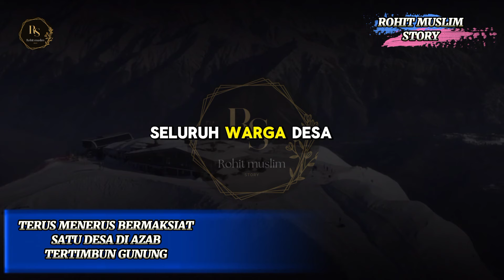TERUS MENERUS BERMAKSIAT SATU DESA TERTIMBUN GUNUNG | DESA LEGETANG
TERUS MENERUS BERMAKSIAT SATU DESA TERTIMBUN GUNUNG | DESA LEGETANG kisahislami kisahinspiratif kisahnabi edukasi motivasihidup alquran islam legetang bermaksiat #gunung

Ini kisah pilu tentang Dusun Legetang di dataran tinggi Dieng, Jawa Tengah. Legetang adalah sebuah dusun yang bersama ratusan warganya 'hilang' dalam semalam, 67 tahun silam.
Dusun Legetang saat itu berada di Desa Pekasiran, sebuah desa di pegunungan Dieng, Kecamatan Batur, Kabupaten Banjarnegara. Dusun yang ditinggali 450 jiwa itu rata dengan tanah karena tertimbun longsoran Gunung Pengamun-amun pada 17 April 1955.

Kini, Dusun Legetang tinggal nama, dikenang dengan sebuah tugu beton setinggi 10 meter. Tugu yang berdiri tegak di tengah ladang kentang milik warga itu sebagai penanda pernah terjadi bencana yang luar biasa.
Puluhan tahun berlalu, saat ini bagian luar tugu tampak lapuk dimakan usia. Tidak ada tulisan khusus pada tugu itu yang menceritakan peristiwa tragis masa lalu. Satu-satunya data yang bisa dijumpai pada tugu itu adalah pahatan marmer berisi daftar bencana di pegunungan Dieng berikut jumlah korban.

Pahatan tersebut berada di Desa Kepakisan, sebelah timur Desa Pekasiran, atau tepatnya di pertigaan menuju ke objek wisata kawah Sileri. Di pahatan itu tertulis jumlah korban jiwa akibat terkuburnya Dusun Legetang yang mencapai 450 orang.
Peristiwa tragis 67 tahun silam itu direkam dalam ingatan warga Desa Pekasiran. Hanya saja, saat ini sebagian besar warga itu sudah meninggal dunia. Kini, anak dan cucu mereka yang melanjutkan sebagai penutur kisah 'hilangnya' Dusun Legetang.

Salah satunya adalah Isnurhadi, salah satu tokoh masyarakat di Desa Pekasiran. Ia mengatakan, tanah longsor di Dusun Legetang terjadi malam hari saat musim hujan. Tanah longsor itu mengakibatkan semua warga di dusun tersebut tewas tertimbun.

"Semua yang ada di Dusun Legetang tidak ada yang selamat. Semuanya wafat tertimbun longsor," kata Isnurhadi saat mengunjungi lokasi bekas Dusun Legetang
Dusun Legetang hanya berjarak sekitar 1 kilometer dengan pusat Desa Pekasiran. Sehingga sebagian warga Pekasiran pada saat itu mengaku mendengar suara gemuruh saat tanah longsor menimbun Legetang. Namun, Isnurhadi mengatakan, dulu warga Pekasiran takut mendekat ke Legetang karena kabarnya tanah di Pegunungan Pengamun-amun masih bergerak.

"Suara gemuruh tanah longsor itu sampai ke sini. Para orang tua kami saat itu ada yang mendengar, tapi tidak berani mendekat. Selain minim penerangan, katanya tanah di sana masih bergerak. Pagi harinya, saat ada yang ke ladang atau mencari rumput baru tahu kalau Dusun Legetang ternyata sudah rata dengan tanah," terang Isnurhadi.

Isnurhadi menambahkan, keesokan harinya, banyak warga dusun sekitar yang tercengang dan menangis setelah mengetahui Dusun Legetang sudah rata dengan tanah. Bahkan, tinggi material tanah longsor kala itu disebut mencapai lebih dari 2 meter.

"Banyak yang menangis karena banyak teman atau saudara yang tinggal di dusun itu (Legetang). Semuanya sudah rata dengan tanah. Tingginya (longsoran) kalau 2 meter lebih, karena semua rumah tertimbun," sebutnya.

Sejak itu, mayat warga Dusun Legetang masih terkubur bersama rumahnya. Karena keterbatasan alat, upaya pencarian korban hanya dilakukan di titik yang diduga merupakan lokasi rumah petinggi Dusun Legetang.